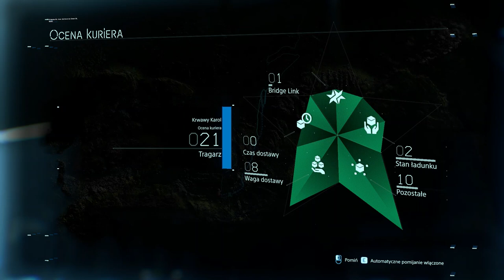Death Stranding 4G